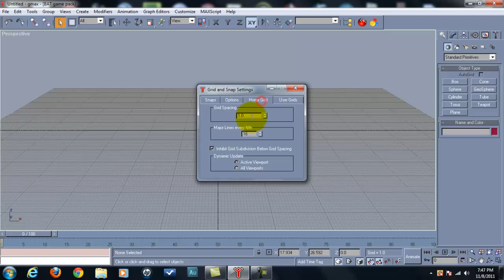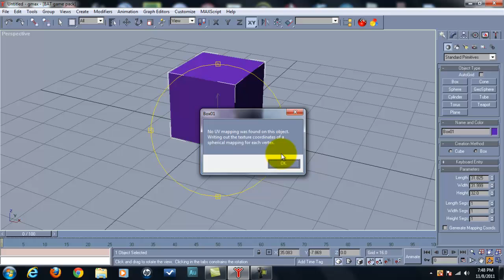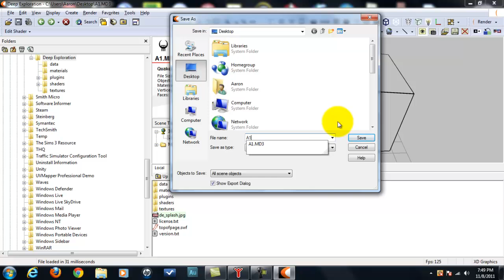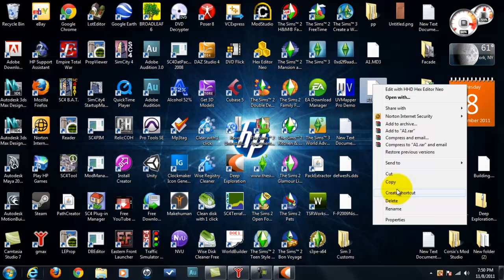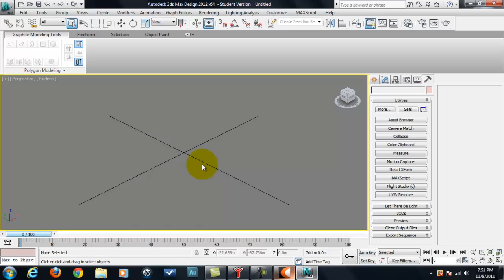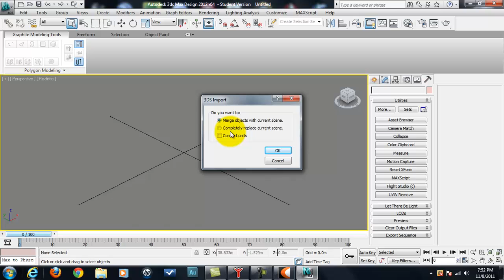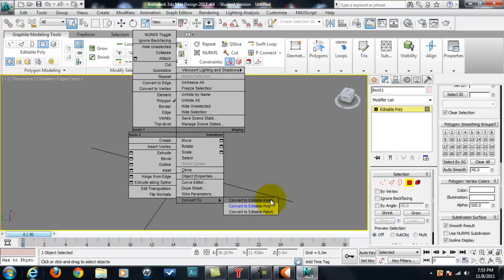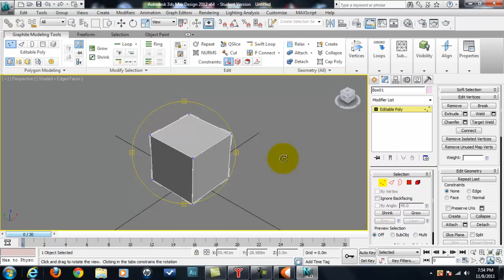How Import Gmax Models In 3dsMax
How to import Gmax models In 3ds Max.